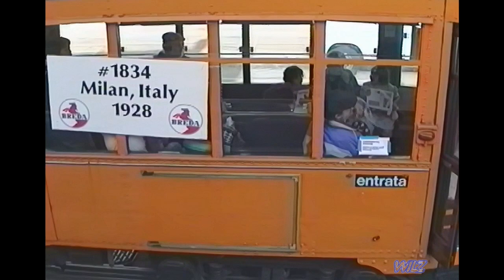SF MUNI Trolley Festival & Boeing-Vertol LRVs 1992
April 26, 1992:  Locations: Church & Duboce, Market & Guerrero, Market & Duboce, Balboa Park Sta., 21st & Chattanooga, 22nd & Church, Liberty St., Church & 20th, and Church & 17th.